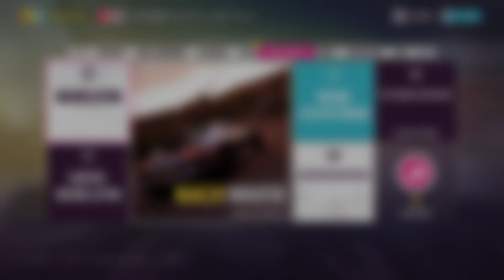Forza Horizon 5 #065 Was eine schöne gegend